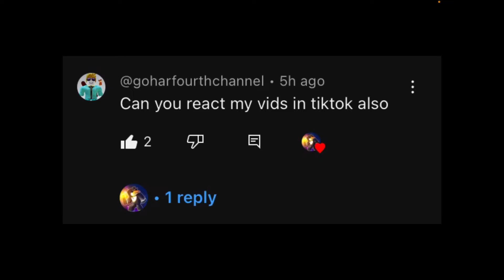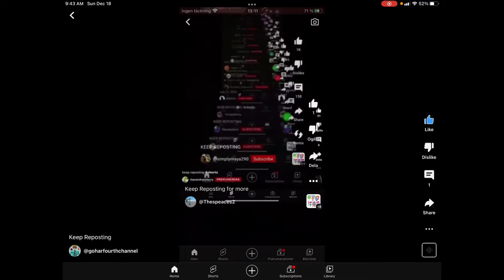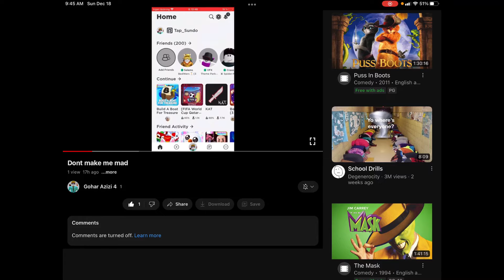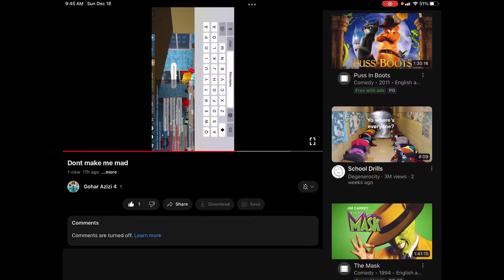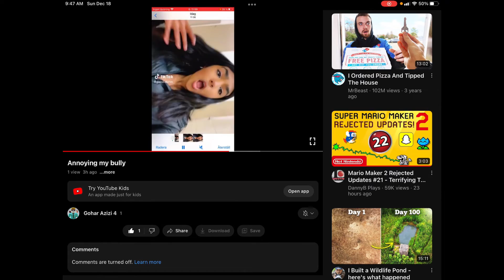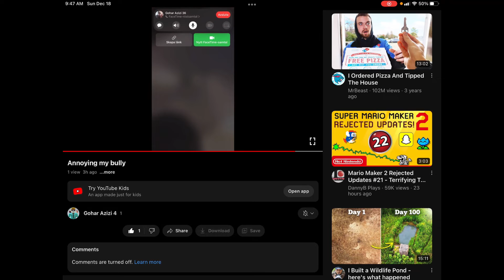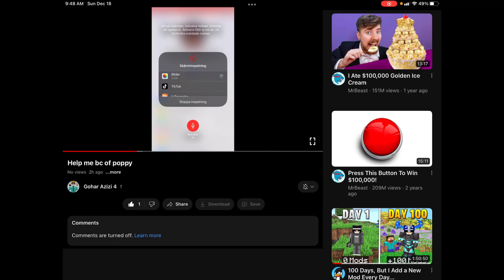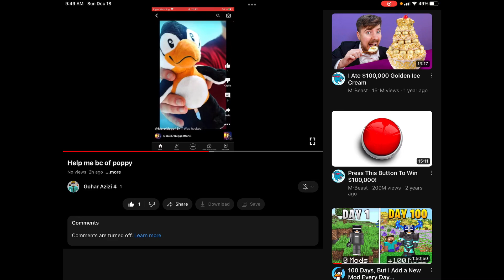Reacting to Gohar Azizi 4 Videos 7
In this video, Gohar Azizi 4 Requested me to react to more of his videos! I was originally gonna react to his TikTok videos but his account was set to private, If you want more video request’s Let me know in the comments and I’ll do it!